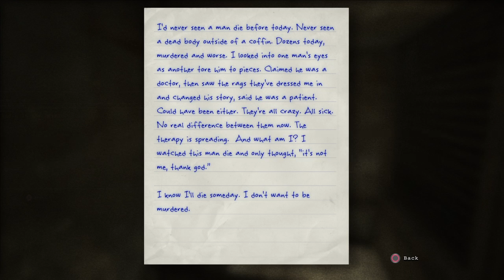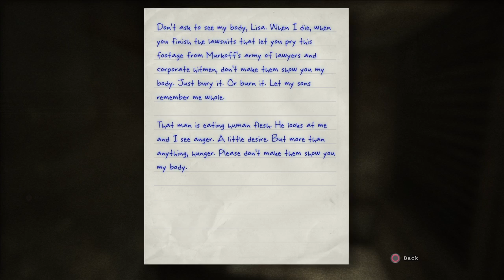ROOKTOBERFEST: Rook blows the whistle on this spoopy shit (Part 3)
Back into the madhouse we go! (as much as I wish I didn't.)